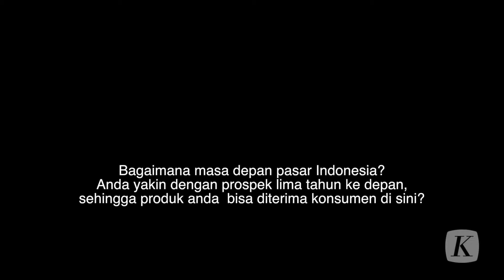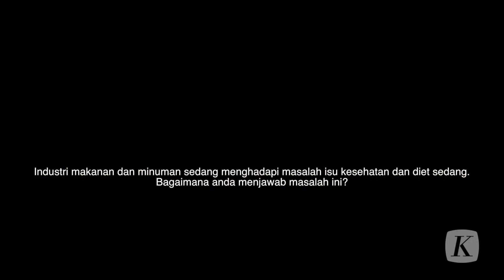Wawancara Muhtar Kent, CEO The Coca Cola Company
Disela-sela kesibukannya berkunjung ke Indonesia untuk meresmikan pabrik Coca-Cola di Cikedokan, Bekasi, Jawa Barat, dan bertemu dengan Presiden Joko Widodo, Muhktar Kent bersedia diwawancarai KOMPAS pada Rabu (1/4/15) lalu. Muhtar bercerita tentang investasi Coca-Cola untuk menghadapi pasar Indonesia. KOMPAS/Totok Wijayanto